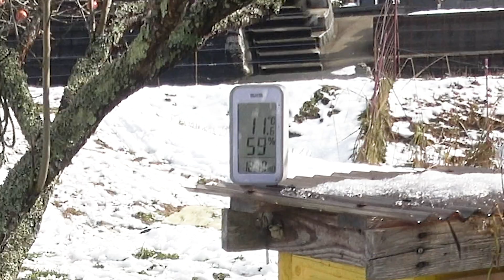冬のニホンミツバチの様子を紹介！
冬はほとんど巣箱から出てこないミツバチ。
中で何をしているのか？寒さ対策は必要なのか紹介します！

ミツバチ 越冬